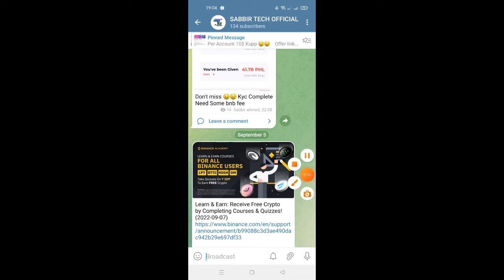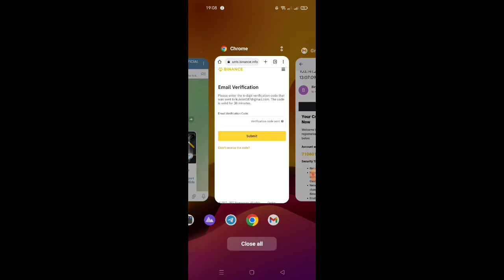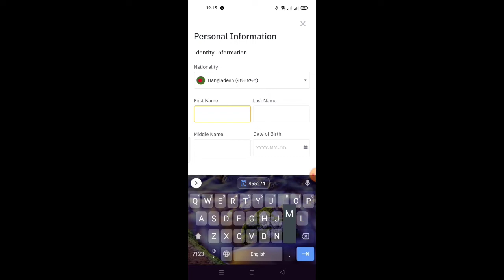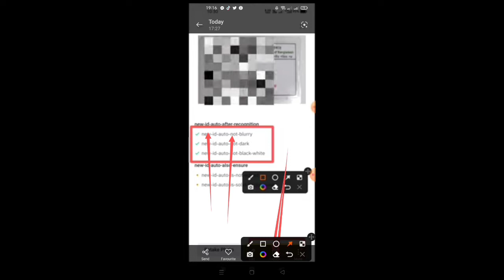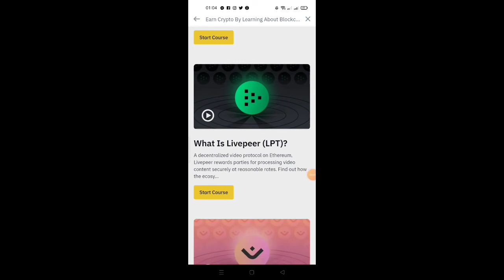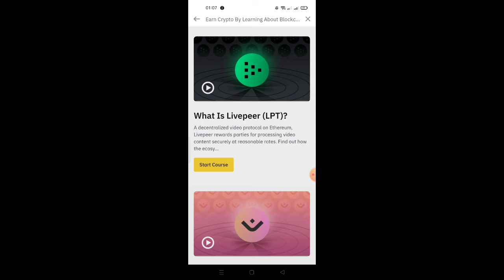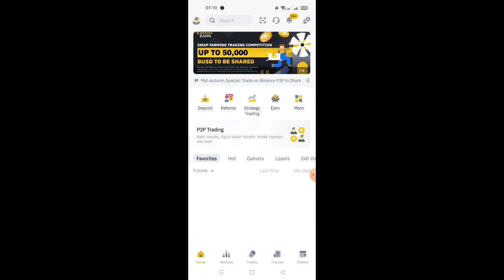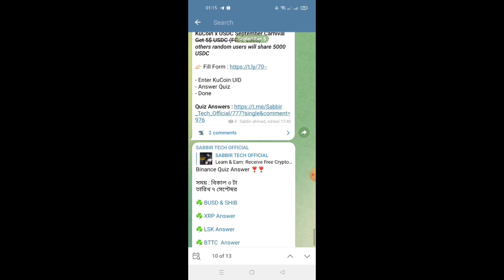Binance Quiz Up to 10$ income 🤑🤑 | How Complete Kyc Verification in Your Binance Account Full Video